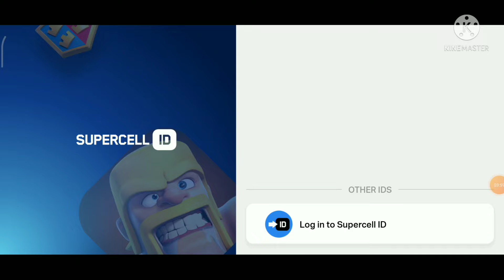ZAP ELECTRO ARMY FOR TOWN HALL 12 EVERY BASE 3 STAR😱 IN (CLASH OF CLAN)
🔥👉MY CLAN TAG✓✓2Y0GVR0P9
🔥👉MY TAG✓✓YU9LC88U0